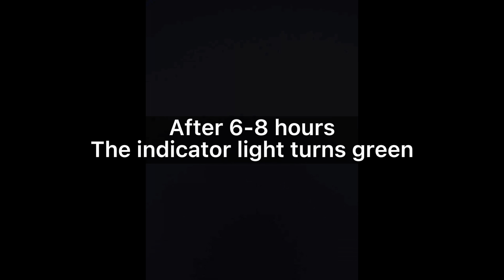Bikonit Basics: How to charge your Bikonit e-bike?